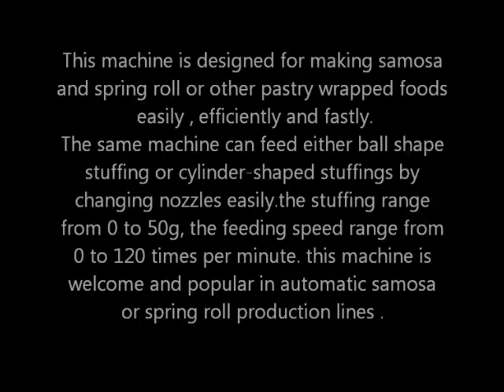Stuffing Feeding Machine HDT-120.wmv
Stuffing feeding machine Model HDT-120
This machine is designed for making samosa and spring roll or other pastry wrapped foods easily , efficiently and fastly.
The same machine can feed either ball shape stuffing or cylinder-shaped stuffings by changing nozzles easily.the stuffing range from 0 to 50g, the feeding speed range from 0 to 120 times per minute. this machine is welcome and popular in automatic samosa or spring roll production lines .

For further info,plz don't hesitate contact with us by email